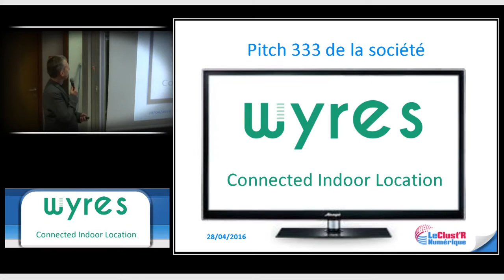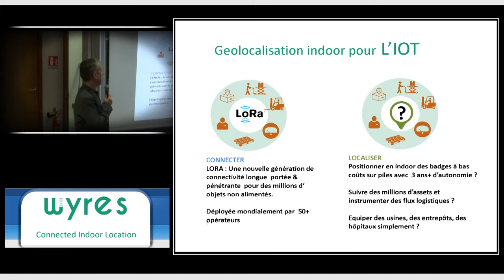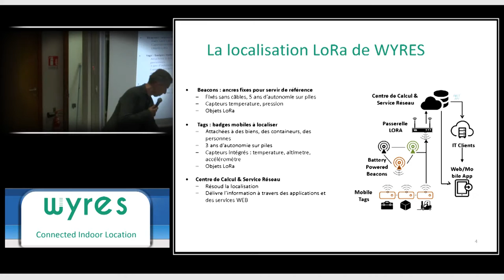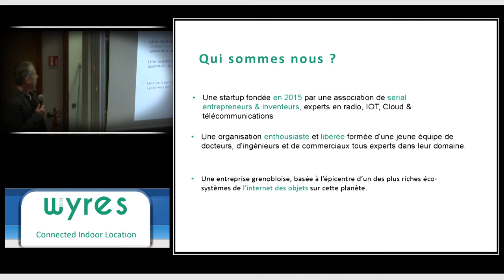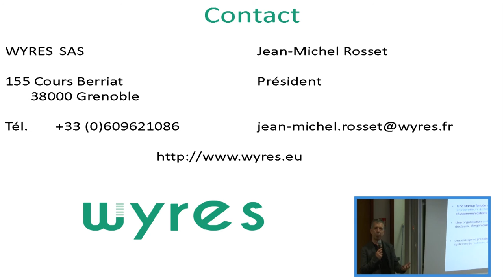Pitch Wyres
Jean-Michel Rosset – Wyres